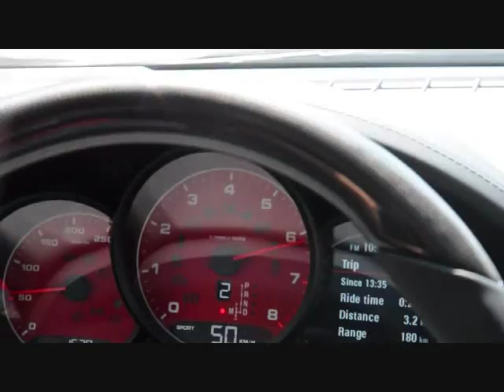Porsche Cayenne S [Acceleration]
2011 Porsche 958 Cayenne S [Sport Mode & Sport Exhaust Engaged] Acceleration (0-100 km/h) *Very Slippery Road*

Specifications:

-Stock (4.8L V8 400 HP & 500 NM Torque)
-Tiptronic S
-Sport Exhaust System
-Jet Black Metallic Exterior
-Black Interior
-Full Carbon Fiber Interior
-Red Seat Belts & Dials
-20-Inch SportDesign II Rims